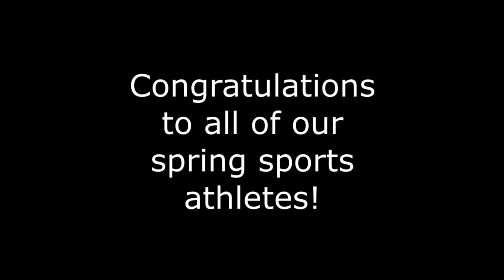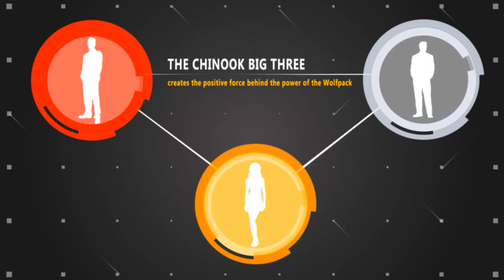2017 5-11 Morning Update